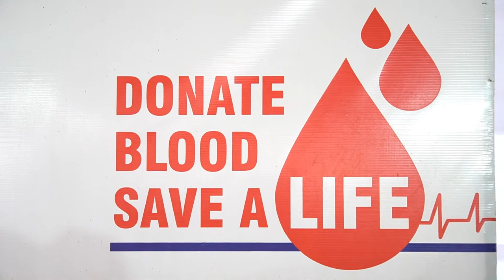आर. एम. धारीवाल यांच्या वाढदिवसानिमित्त रक्तदान शिबीराचे आयोजन... अनेक रक्तदात्यांच्या सहभाग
आर. एम. धारीवाल यांच्या वाढदिवसानिमित्त रक्तदान शिबीराचे आयोजन...
अनेक रक्तदात्यांच्या सहभाग